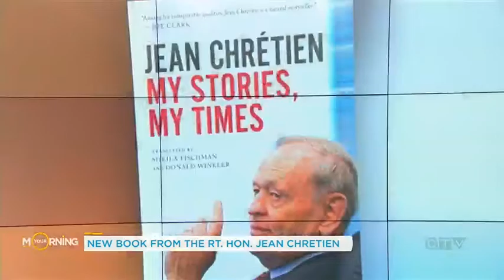Jean Chrétien brings his trademark humour in his collection of essays | Your Morning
Rt. Hon. Jean Chrétien discusses the U.S. president, Russia, and more in his new book,  ‘My Stories, My Times.'